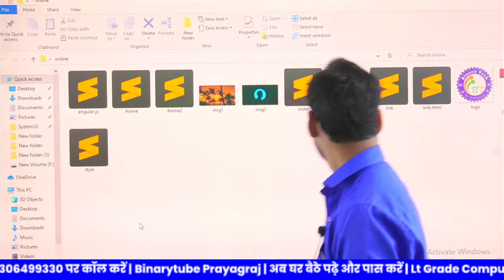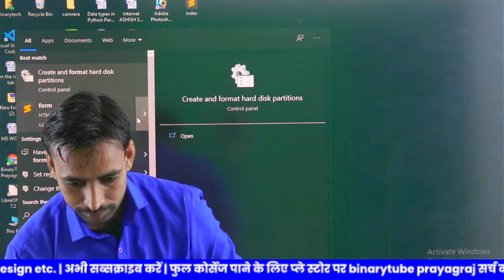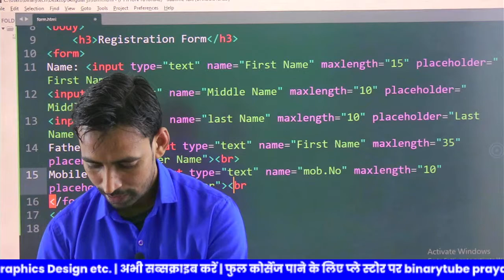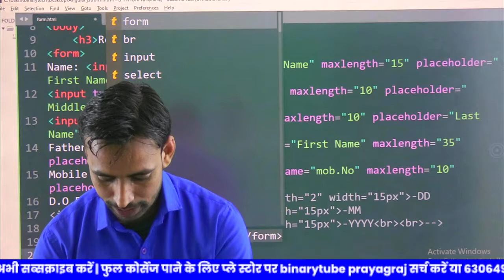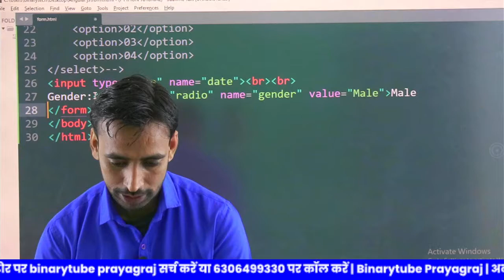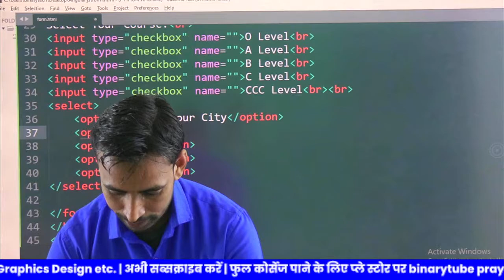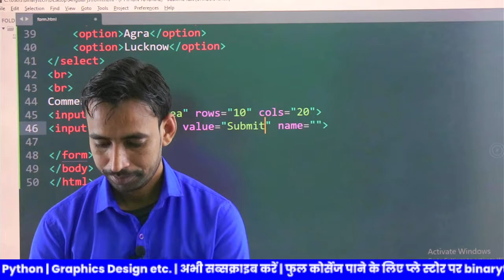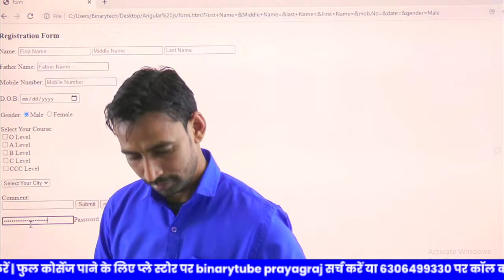Web Designing (Lecture - 12) By: - Ashish Sir